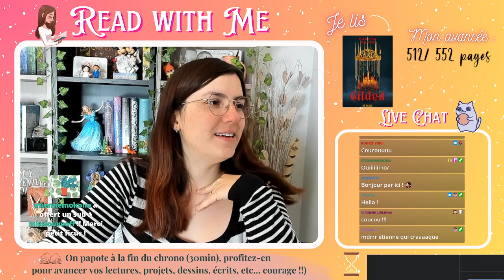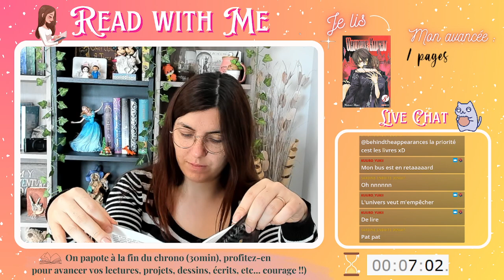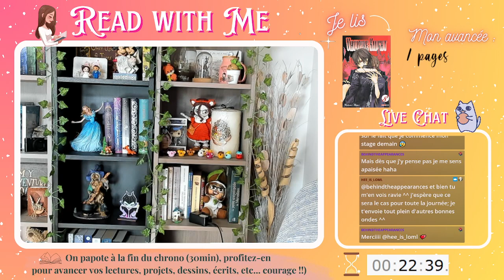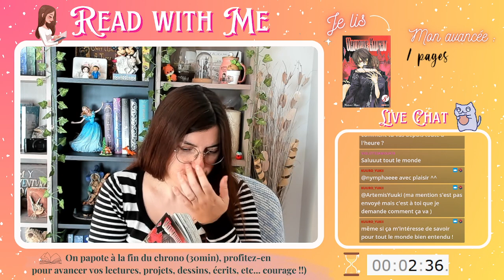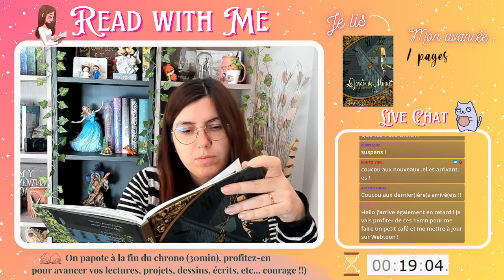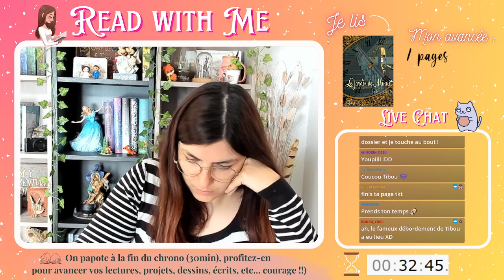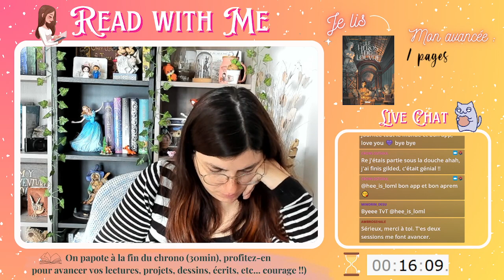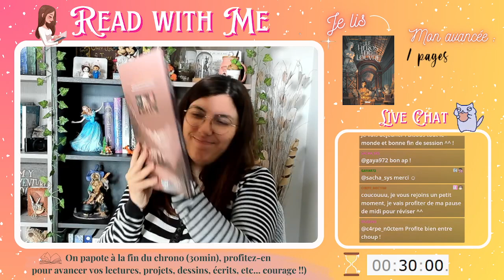Read with me - Plein de petites lectures !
TIBOUDOUBOUDOU
BP 20080
38001 GRENOBLE CEDEX 1